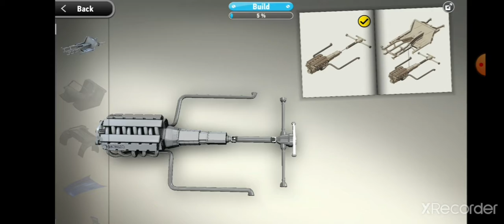monzo sinhala gameplay